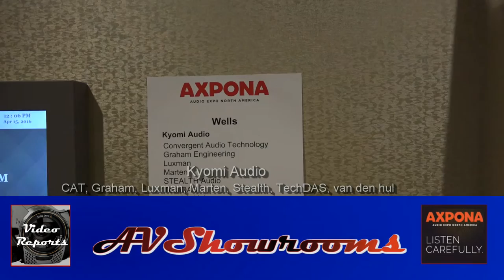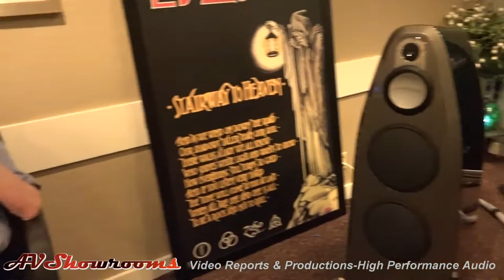Kyomi Audio, CAT, Graham, Luxman, Marten, Stealth, TechDAS, van den hul, AXPONA